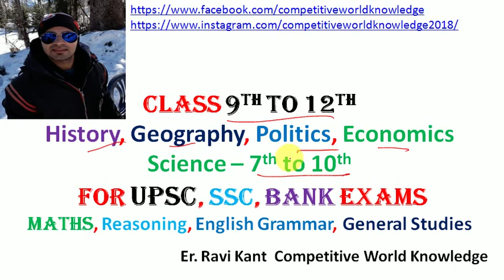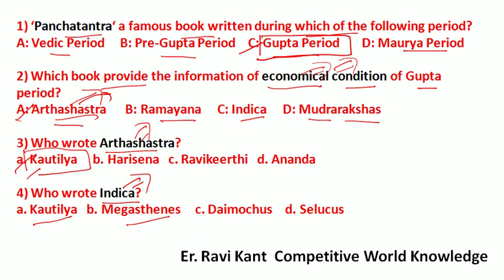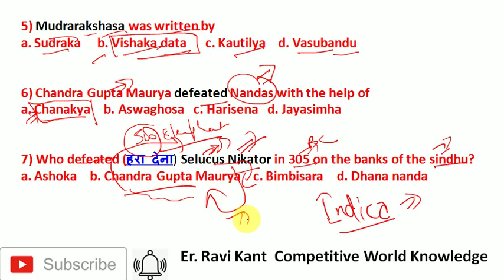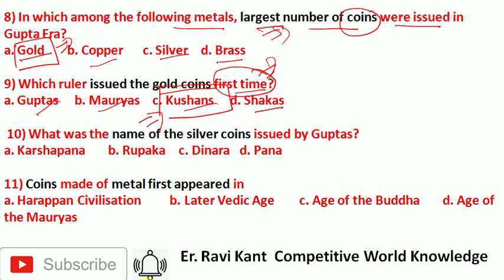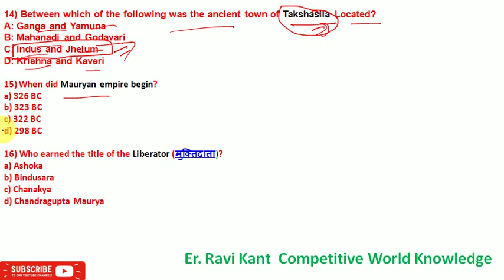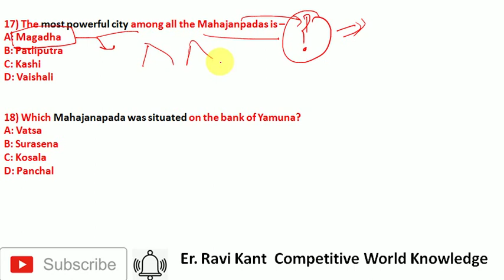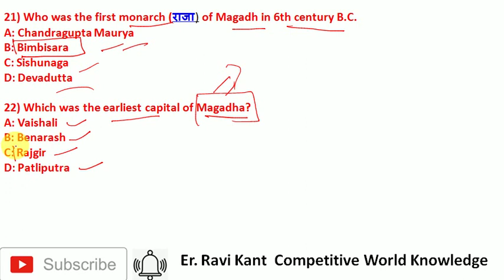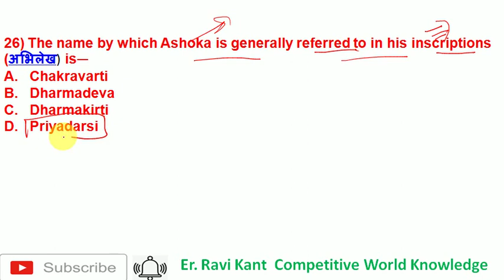MCQs on Kings, Farmers and Towns in hindi || Class 12 History Book 1 || Chapter 1